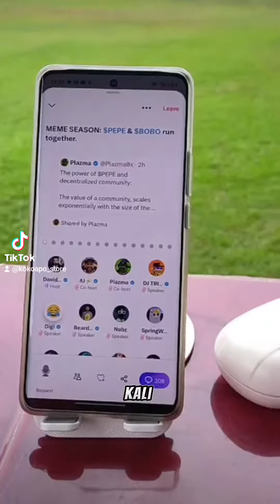Lenovo Thinkplus TWS XT60 earphone headset bluetooth 5.3 100 rb an cek descripsi untuk membeli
Dapatkan di Shopee dan Tiktok selamat berbelanja! Lenovo Thinkplus XT60 TWS

Produk lain di tiktok!!!

produk lain di shopee!!!

Yang mau belajar live streaming jualan atau affiliate produk dan konten kreator joint live SHOPEE & tiktok @kokoapo_store yah kita belajar bareng yah!!! pagi jam 7-11, siang jam 1- 5 dan jam 7- 9
 malam
Catatan: MOHON PERHATIAN,KAMI TIDAK PERNAH MEMINTA PEMBAYARAN MENGGUNAKAN REKENING PRIBADI!! SEMUA PEMBAYARAN MENGGUNAKAN APLIKASI & MASUK KE TIKTOK SEBAGAI INDUK, PEMBAYARAN DPT DILAKUKAN DNG OVO DANA INDOMARET/ALFAMARRT ATAUPUN COD SESUAI APLIKASIN DAN JANGANKAUAN PEMABAYARAN ANDA YG BEKERJASAMA DNG TIKTOK.HAL INI DILAKUKAN UTK MEMINIMALISIR PENIPUAN YG MARAK DI MARKETPLACE.Terima kasih